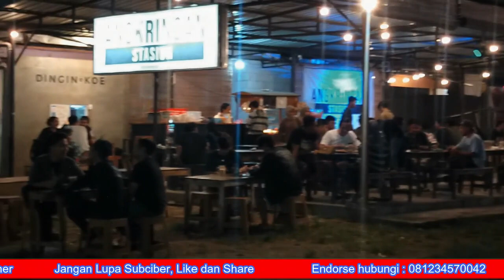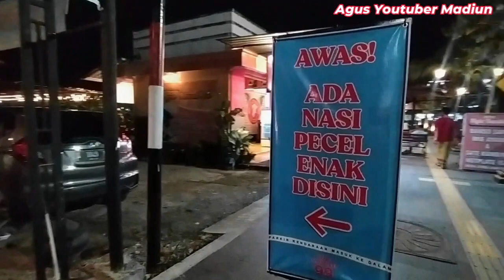Nikmatnya Kuliner Malam di Angkringan Stasiun Kota Madiun